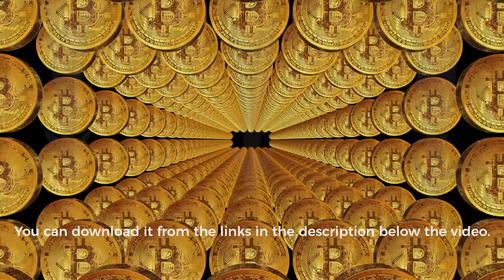Cryptocurrency tunnel. Bitcoin tunnel. An endless tunnel of bitcoins. 3D animation.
Particle Flow.
Particle-based 3D fluid simulation.
Fluid Collision.
Transparent background.